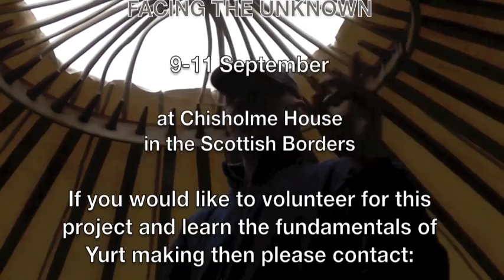How to make a yurt in 3 days?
Master yurt maker Hal Wynne Jones heads a team of volunteers and students of the Beshara School in the Scottish Borders in an attempt to make a 16 foot yurt in 3 days. Check out the Foundations of Natural Intelligence courses we are running this summer which take place entirely outdoors and in the six yurts we have made over the past couple of years.